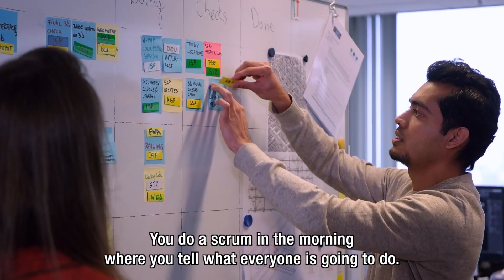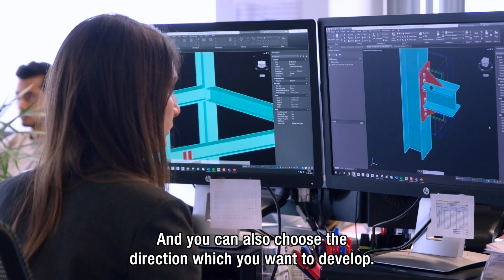Working at TWD - Engineering your future together!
At TWD 190+ colleagues do their part to improve challenging construction by providing innovative solutions and designs for our customers. With talented and multidisciplinary engineering teams, ranging from structural, mechanical and marine specialists, we support contractors by continuously wanting to make construction easier. Contractors play a key role in offering solutions towards a sustainable future for generations to come. We play our part in helping to meet their ambitions.

We captured our company atmosphere in word and image in the following movie... Just take a look and 'hi-five' your future colleagues!